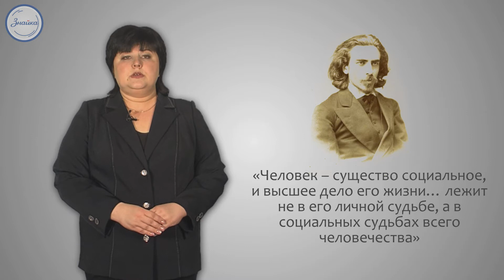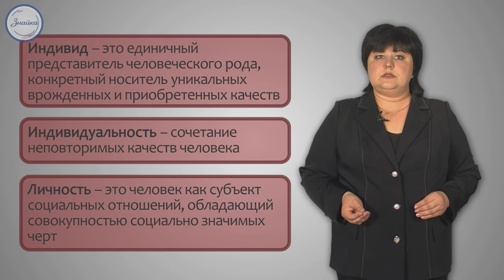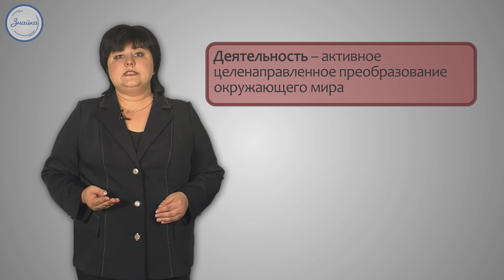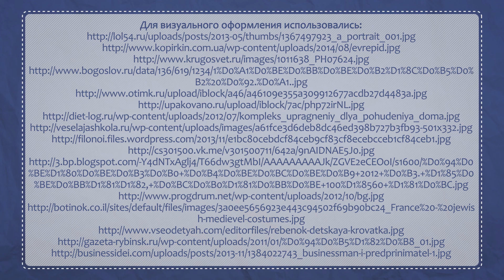Обществознание 10 Сущность человека как проблема философии